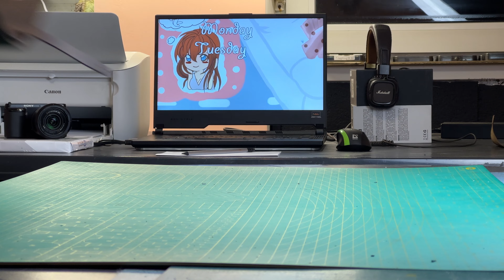Створення гаманця зі "Крейзі Хорс" ручною прошивкою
За символічну плату - Ви можете підтримати розвиток каналу та майстерні
Посилання на шаблон для кардхолдера:

Засновник Рафаель Лапенко
Створюю :
- Гаманці
- Сумки
- Ключниці
Та інші шкіряні вироби